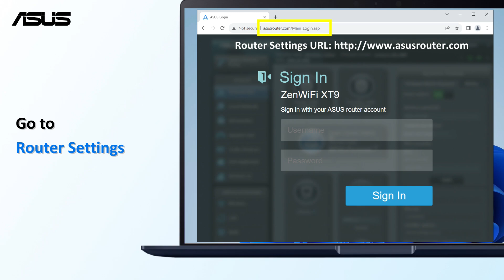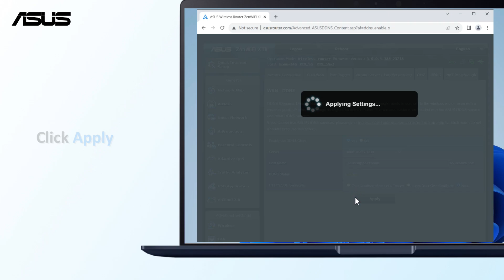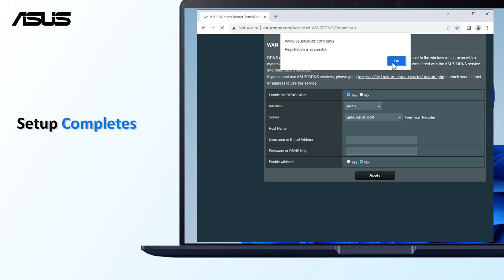How to Register ASUS DDNS Host Name in ASUS Router | ASUS SUPPORT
DDNS (Dynamic Domain Name System) is a service that allows network clients to connect to the wireless router, even with a dynamic public IP address, through its registered domain name. The wireless router is embedded with the ASUS DDNS service and other DDNS services.

To learn more about this video visit the following article on ASUS support site:
[Wireless Router] DDNS introduction and set up
[ASUS DDNS] How to remove the registered ASUS DDNS hostname in the router?
[ASUS DDNS] How to transfer ASUS DDNS to new device ?
[Wireless Router] How to bind trust account to my ASUS router?
[Wireless Router] How to update the firmware of your router to the latest version via ASUS Router App?
[Wireless Router] How to reset the router to factory default setting?